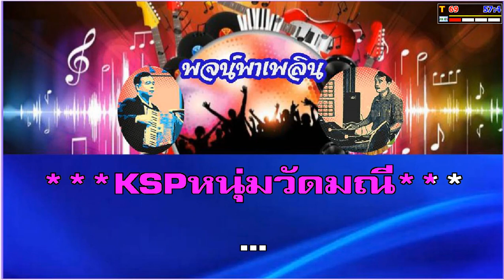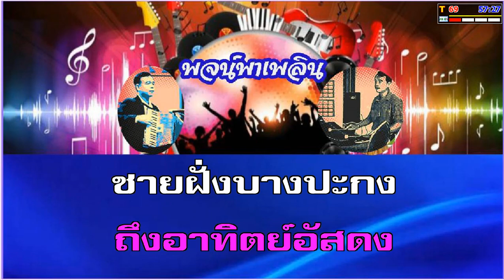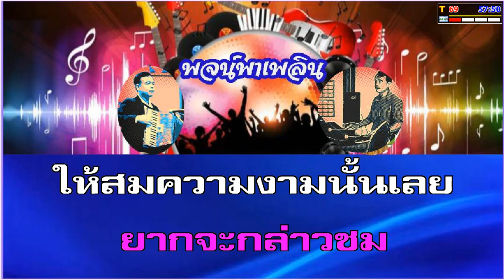บางปะกง คาราโอเกะ ลูกกรุง-คีย์ผู้ชาย Eb